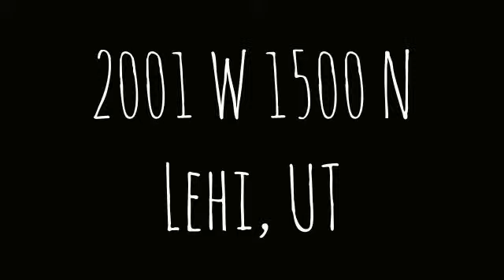2001 W 1500 N Lehi, UT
Total Sq Ft: 1885
Total Beds: 4
Total Baths: 3.00
Family Rooms: 1
Fireplace: 1
Garage | Car Port: 0 | 0

Year Built:  1996
Taxes: $2,672
Acres: 3.15
Construction Status: Blt./Standing
Finished Basement: 0%

Exterior: Brick

Lot Facts: Fenced: Full; Road: Paved; Sprinkler: Auto-Full; Terrain, Flat; View: Lake; View: Mountain

Inclusions: Ceiling Fan; Dishwasher: Portable; Fireplace Equipment; Range Hood; Refrigerator; Satellite Dish; Storage Sheds; Water Softener: Own; Window Coverings

Features & Info: Bath: Master

Remarks: GREAT DEVELOPMENT POTENTIAL!!! Could easily subdivide 5 lots plus additional land availible which coule be suvdivided into 6 to 9 plus lots. Great horse proptery also. Peacefull, quiet area. 1.45 ac. ft. of water rights.